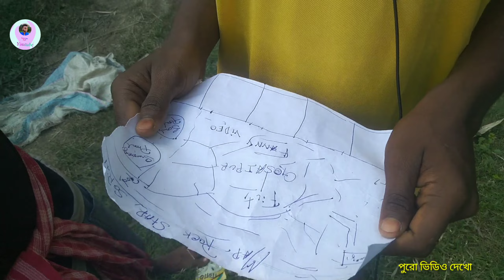বাংলা! হাসির _সোনার বোধনা _চুরি _ভিডিও (Rafi vs Prodip) Rock Star Sorif